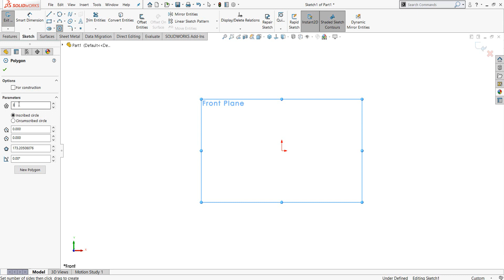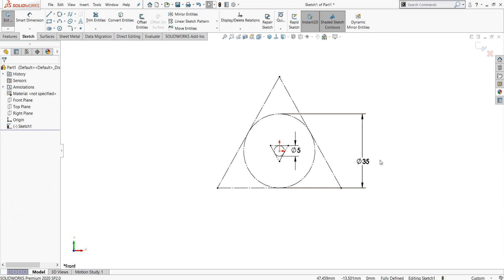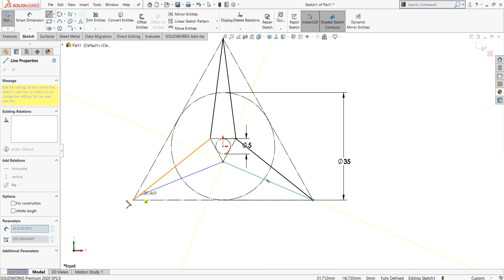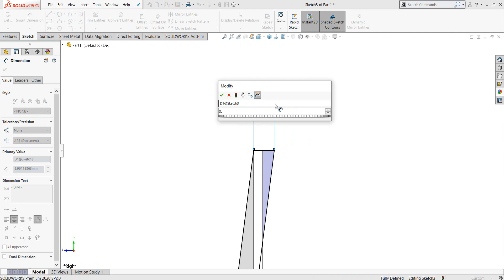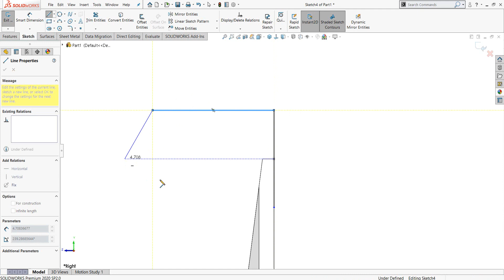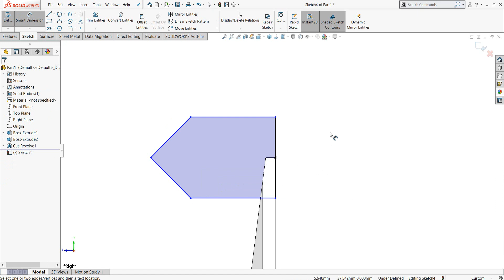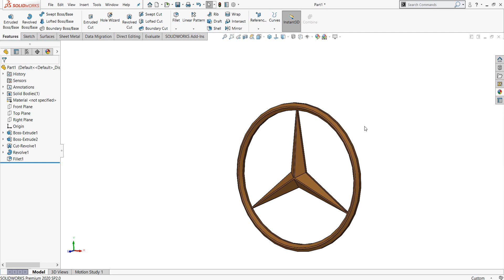Mercedes-Benz Logo Design - One Day One Part SOLIDWORKS Mantap Episode 47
Pada episode kali ini kami akan menjelaskan bagaimana cara kita membuat suatu logo 3D Mercedes-Benz dengan menggunakan SOLIDWORKS.